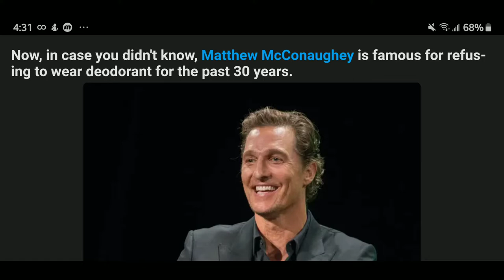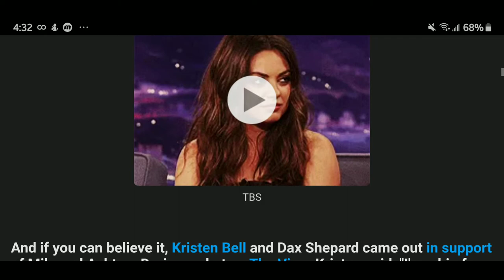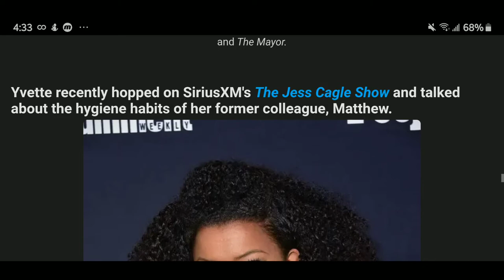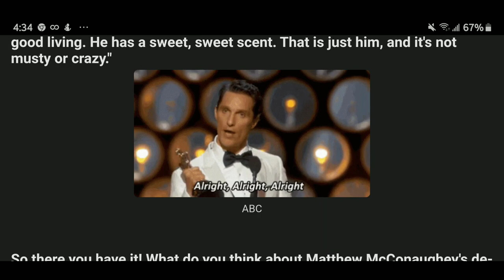Matthew McConaughey Hasn’t Worn Deodorant In 30 Years, 🤣😂🤣.